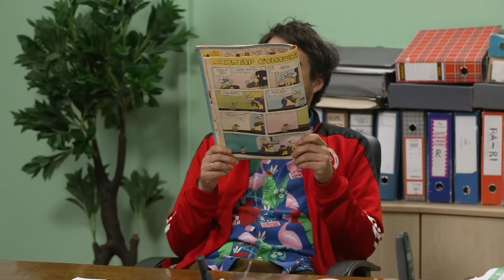DRŽAVNI POSAO [HQ] - Ep.2205: Kako divno jutro (10.06.2024.)